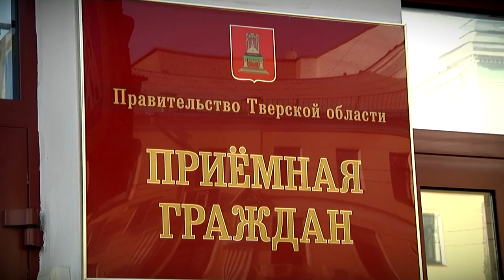Губернатор Тверской области провел прием граждан